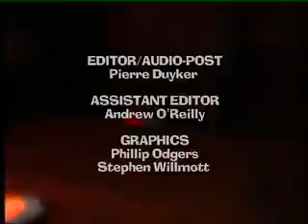METAL DOWN UNDER - Festival of the Dead, Wagga: Part 2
Episode 1.2: Festival of the Dead, Wagga Wagga 21/10/2007
Interviews with The Berzerker, The Amenta, Akercocke, Fleshgore, Leicohtica, Sobrusion, Diamorah, Heathen Ritual plus concert footage.
Documentary Directed/Edited/Produced by Pierre Duyker
Live Band Footage Produced by Andrew O'Reilly
Crewed by the Television Production Degree at Charles Sturt University, Wagga Wagga

Interview Live Music Australian Metal